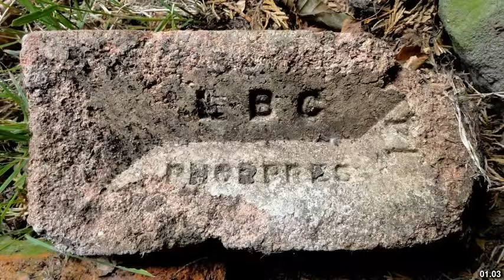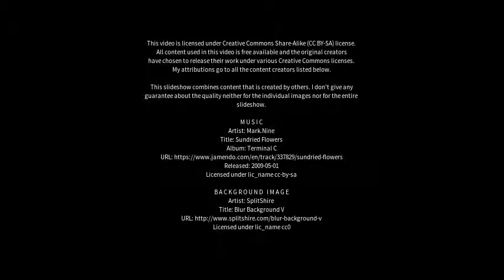Best places to visit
Best places to visit - Cullingworth (United Kingdom) Best places to visit - Slideshows from all over the world - City trips, nature pictures, etc.